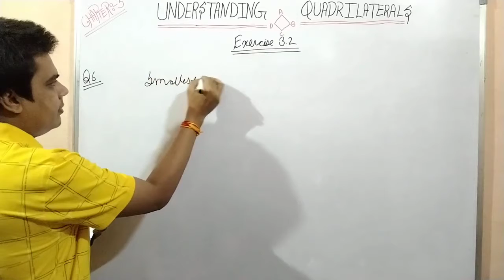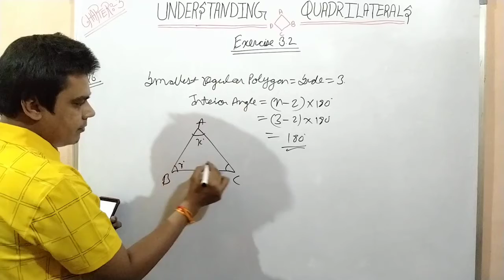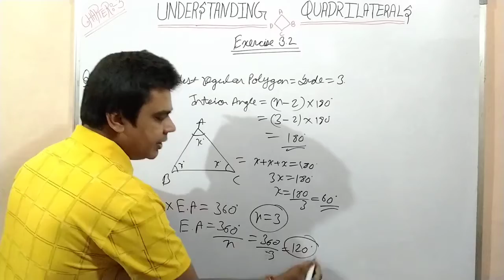Q6 chapter 3 Exercise 3.2||Class 8 chapter 3 exercise 3.2 question number 6|Make_academy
THIS VIDEO IS FOR CLASS 8 STUDENTS
FOR FULL PLAYLIST OF CHAPTER 2
For Full Playlist of Chapter 3